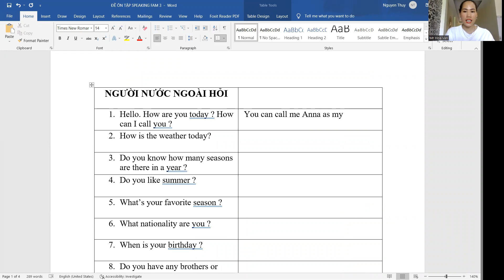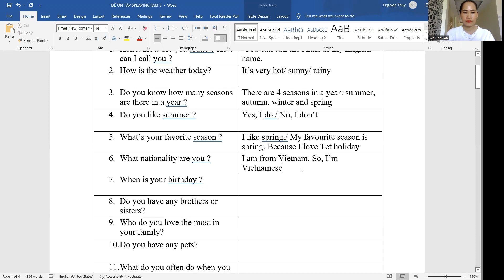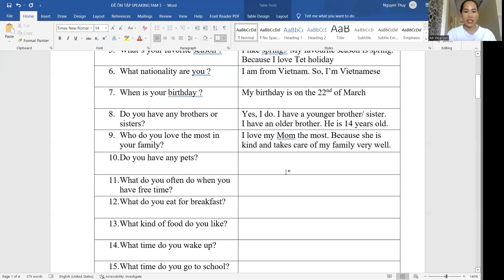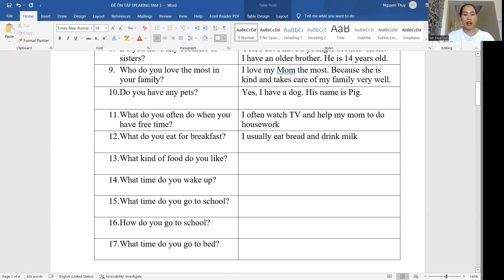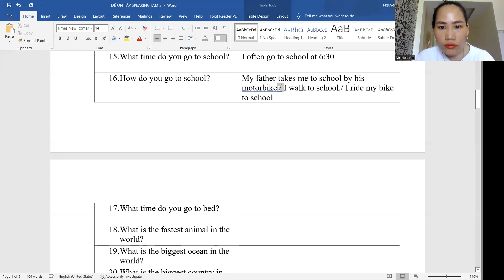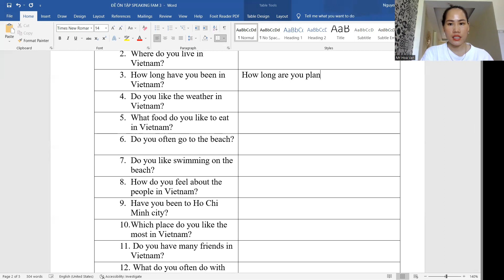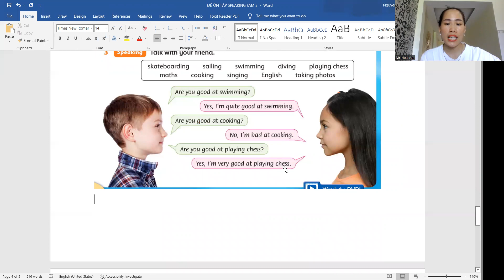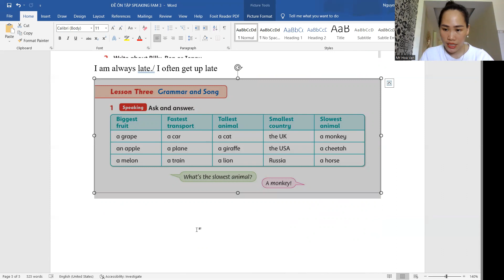HƯỚNG DẪN SPEAKING KẾT THÚC SÁCH FAM 3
THUY CRAZY ENGLISH- phương pháp học tiếng anh giao tiếp cho người mất gốc tại trung tâm tiếng anh Đà Nẵng